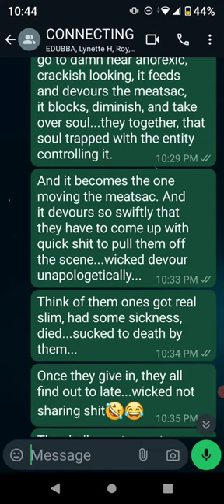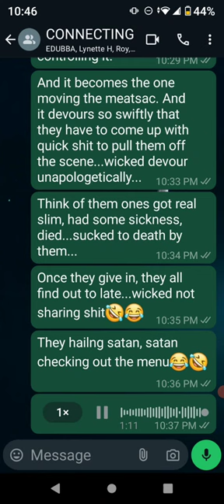WICKED SACRIFICE THOSE THAT LOVE WICKED UNAPOLOGETICALLY...😂